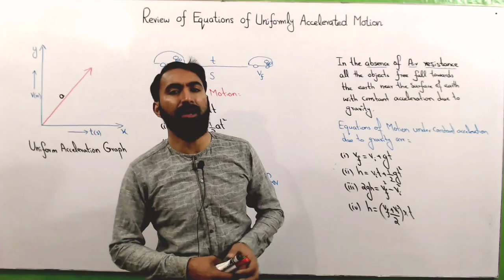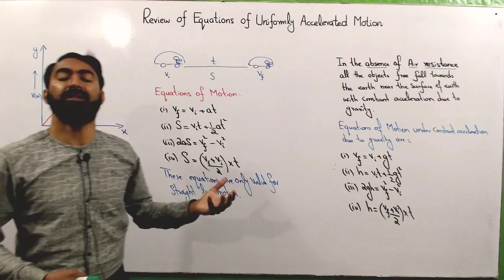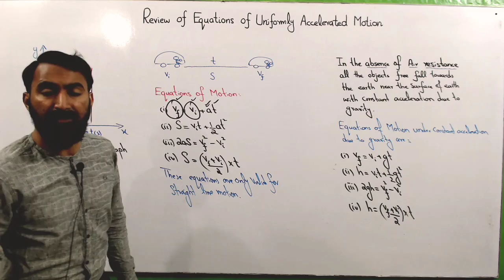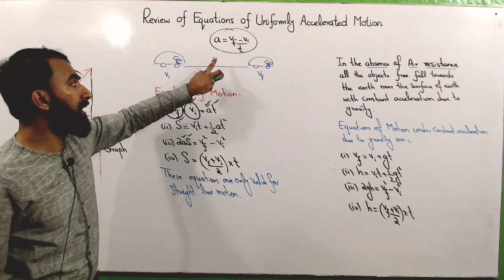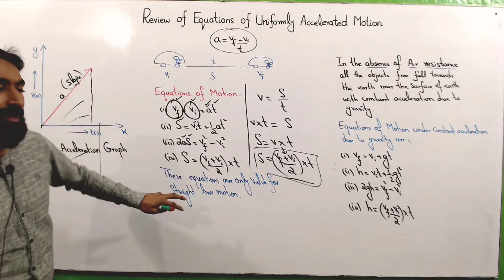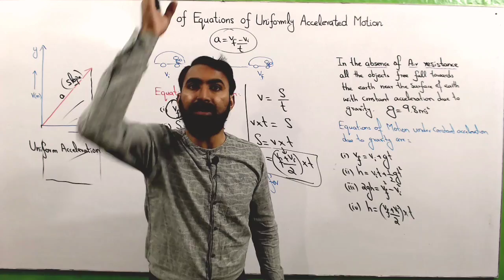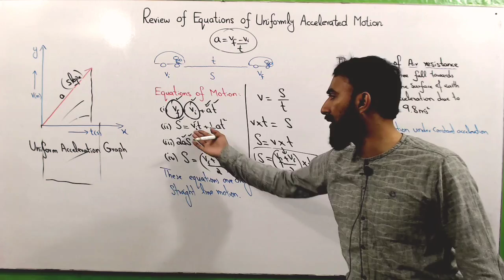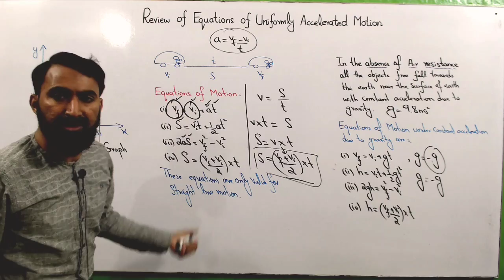Review of Equations of Uniformly Accelerated Motion | FSc Part 1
This Lecture covers the topic of review of equations of uniformly accelerated motion.